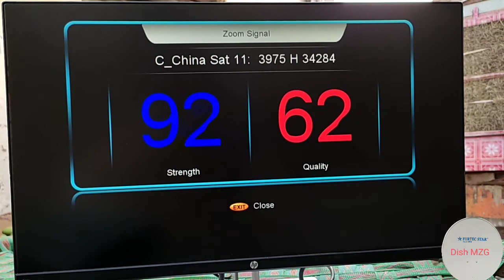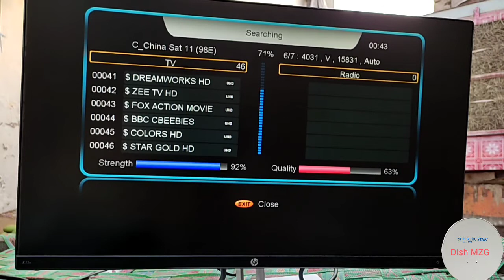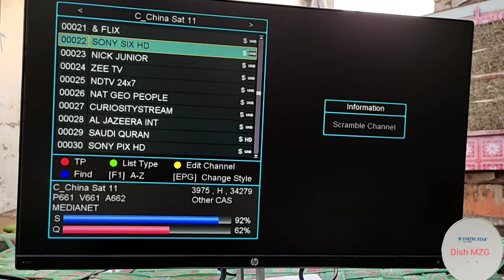98 C band | Dish sizing | Dish mzg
Dish mzg.
#98 E C band ke setting ke gai.
Dish size share kia gia.
C line aur Forever per channels chala Ker viewers k Saath share kia gia.
Strong TP nazreen K saath share ke gai.
Tamam channels ke one by one info nazreen tak pounchai gai.